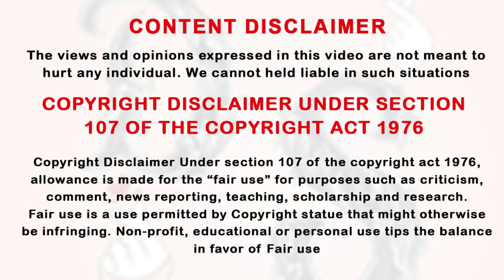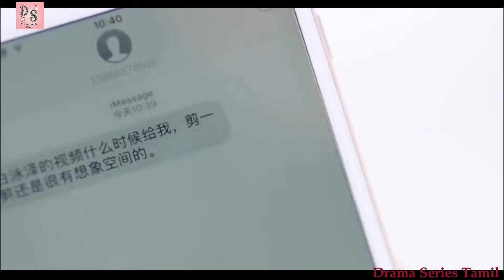நீச்சல் வீரனின் காதல் கதை Ep-4 in Tamil | Chinese Drama | Drama Series Tamil | CDrama | DST | DSTF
நீச்சல் வீரனின் காதல் கதை Ep-4 in Tamil ,
Drama Series Tamil,
Chines Drama,
Chines Love story, Cdrama,
New Chines Love story in Tamil,
Chines Love story in Tamil,
Chines Drama in Tamil,
Latest Chinese drama in Tamil,
Kdrama in Tamil, korean serial in tamil,
best korean drama,
korean drama tamil, korean drama in tamil,
korean drama in tamil dubbed, DST,
kdrama,
new kdrama in tamil,
Tamil dubbed korean series, DSFT, DST, Drama Series, Drama,